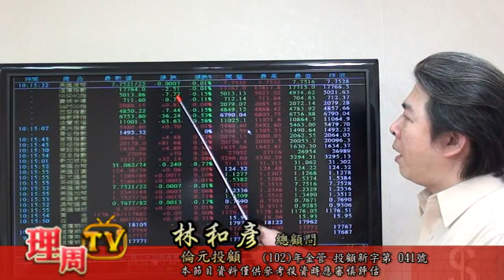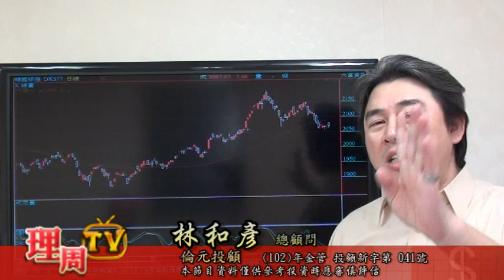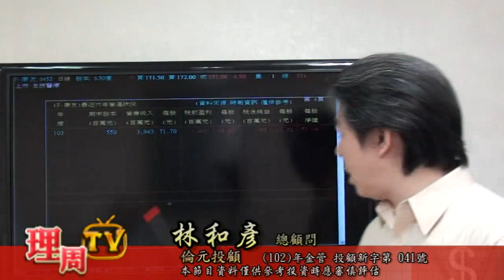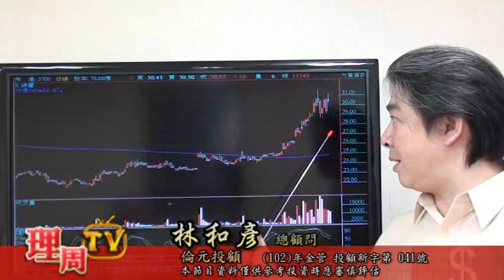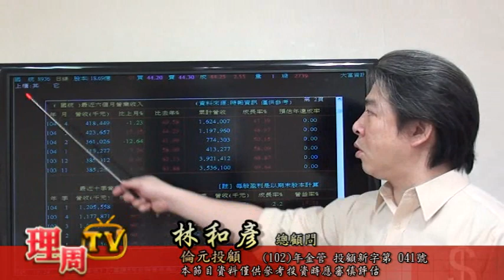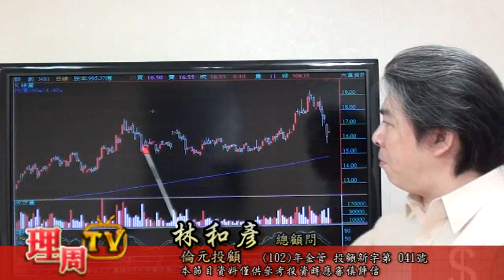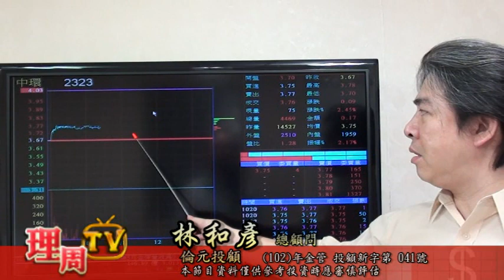0610 林和彥-融資斷頭後多頭大反攻神達國統鴻準群創鴻海康友股市戰將